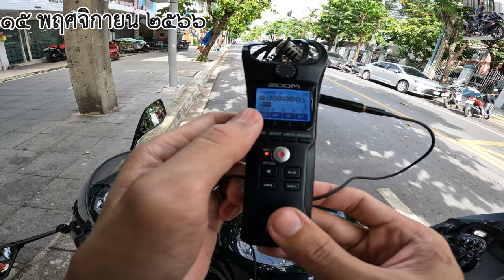Ninja ZX-6R Daily Ride วันพุธที่ ๑๕ พฤศจิกายน พุทธศักราช ๒๕๖๖ - NickPissanu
Kawasaki Ninja ZX-6R 2020
Front - GoPro Hero 10 Black